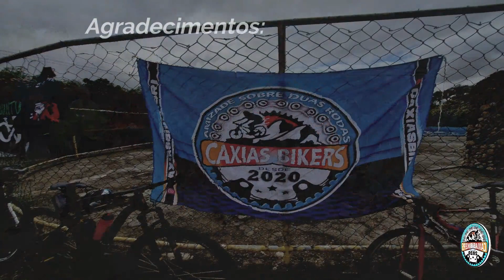Caxias Bikers - aniversário de 3 anos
Este ano estamos comemorando 3 anos de vida e para esta data tão especial, realizamos um café da manhã num sítio em Xerem chamado Hotel Fazenda Sonho Meu, no qual sempre somos muito bem recebidos.
Amizade, companheirismo, boas risadas, muitas fotos e claro, pedalada!
Esse é nosso espírito, é o nosso propósito.

Feliz aniversário para todos nós que compomos esse grupo!
Que muitos anos mais se realizem sempre com essa alegria.

Parabéns Caxias Bikers!!!

Venha pedalar com a gente!

Fique por dentro de nossas atividades.

Vídeos: Eduardo Sbano
Edição de vídeo: Wilson Fabiano

Quer ajudar nosso grupo?
Além de deixar seu like, se inscrever e compartilhar nossos vídeos, você pode também deixar sua contribuição financeira através de qualquer valor para convertermos em itens como câmaras de ar, reposição de peças com defeitos e até mesmo itens de segurança como apitos, rádios transmissores etc.